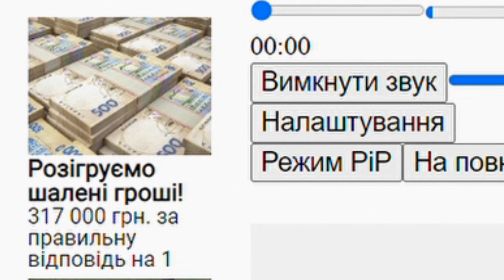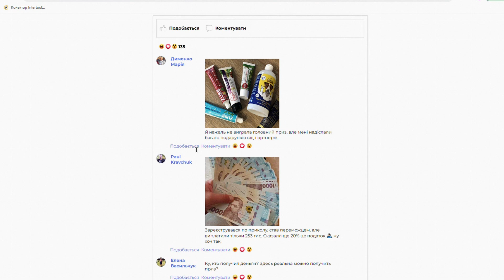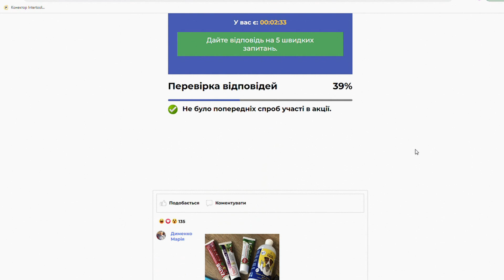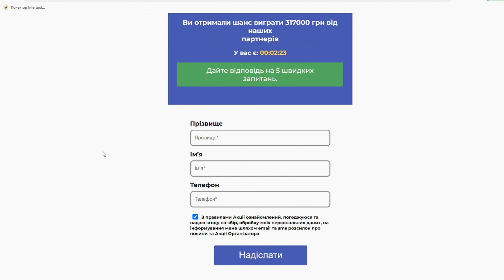317 тысяч за один ответ- шансов нет.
Типа осталось только 3 минуты, типа осталось 100 мест.
Зайдёте еще раз - вам опять дадут 3 минуты и так до бесконечности.
Главное, чтобы вы подписались на "Посылторг" и ему подобное.